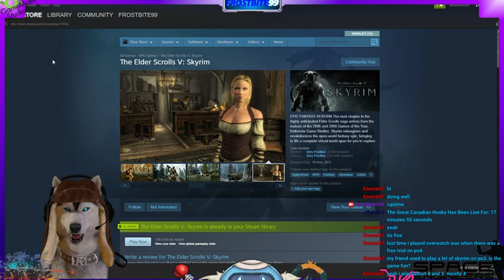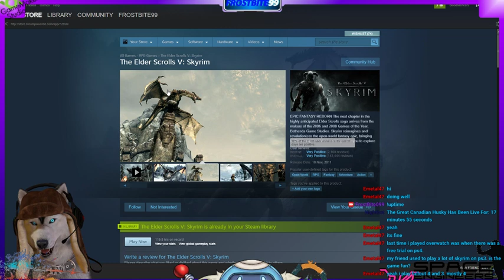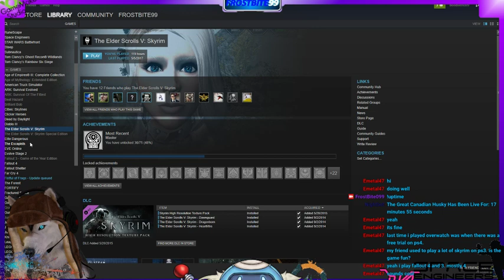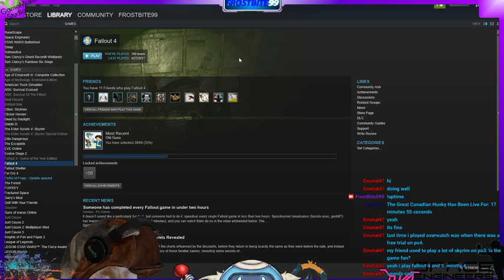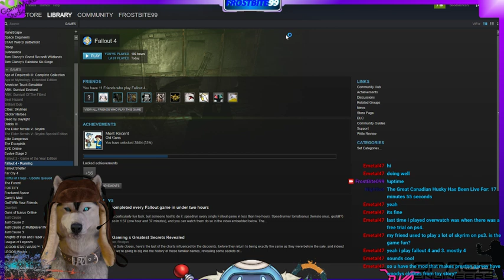Games With The Great Canadian Husky (Part 3)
Showed Off Some Builds, Talked about some things I wanted to do for YouTube, Worked on my space Engineers and Made some more progress in my Civ 6 Campaign -- Watch live